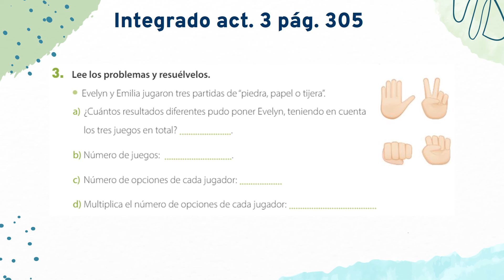Primaria 6° Miércoles 16 de Junio